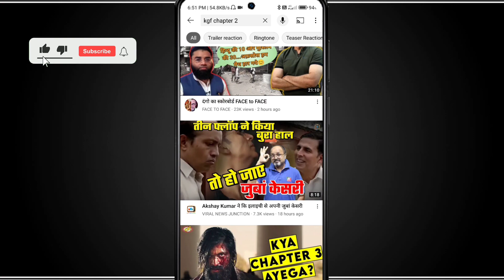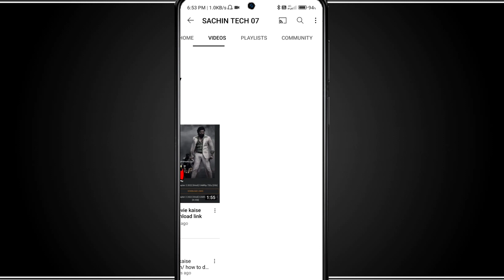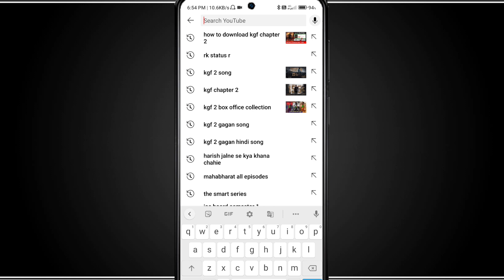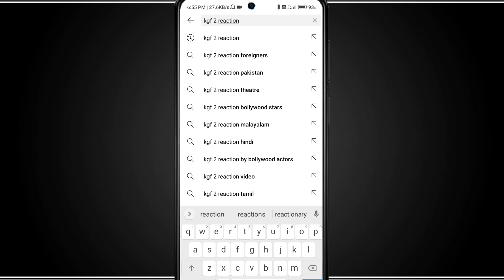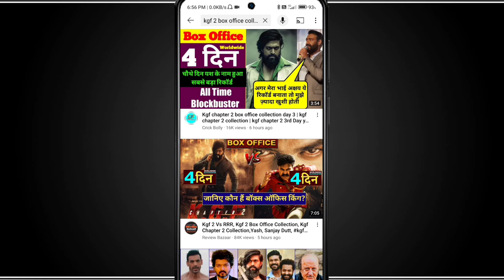KGF Chapter 2 के पर Video बनाने से Youtube चैनल डिलीट हो सकता है || इस गलती को कभी मत करना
Is video me maine bataya hai ki agar aap bhi kgf chapter 2 ke se related video banana chahate hain to aap yek mistake ko kabhi nhi karna hai nhi to agar aap is galti ko karte hai to aapka youtube channel delete ho sakta hai.

kgf chapter 2 kaise download kare is topic par video na banaye